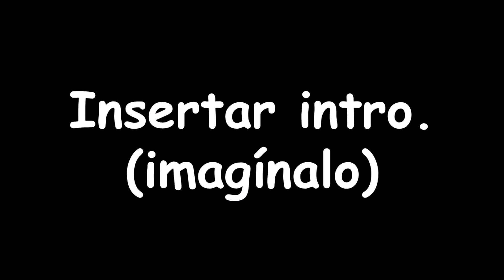Analizando Armas de Valorant Classic - UKEADOZ - 2020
Valorant Latinoamerica
Valorant Lan
Valorant Las
😎😎Carnalitos, hago directo todos los días.